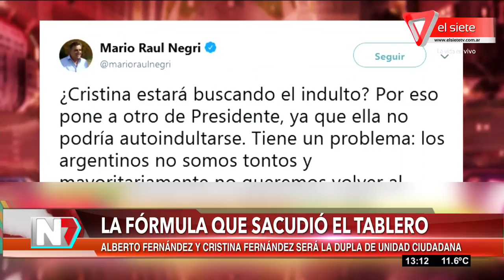La fórmula que sacudió el tablero